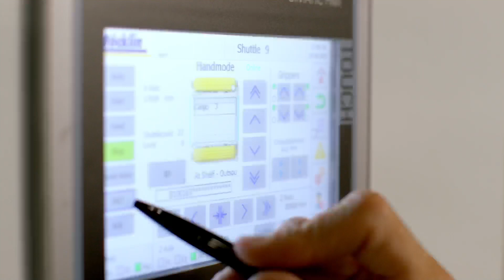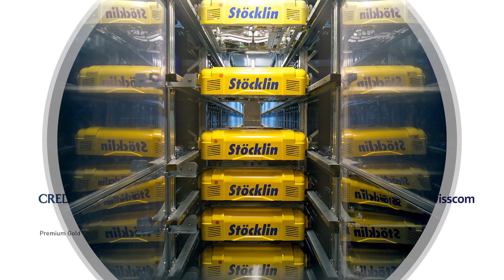Stöcklin Logistik AG - Finalist Prix SVC Nordschweiz 2023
Die Stöcklin-Gruppe mit Sitz in Laufen ist seit 1934 kompetenter Partner für innovative und kundenspezifische Logistiklösungen weltweit. Als international erfahrener Systemintegrator begleitet Stöcklin seine Kunden bei der Planung und Projektierung bis hin zur Lieferung schlüsselfertiger Gesamtsysteme im Bereich der Lagerlogistik und automatisierten Lagerverwaltung. Ziel der Stöcklin Logistik AG ist es, Produkte möglichst platzsparend zu lagern, zuverlässig zu verwalten und mit geringem Personalaufwand auf schnellstem Weg zu fördern und kommissionieren. Global sind rund 500 Angestellte für Stöcklin aktiv. Urs Grütter ist Präsident und Delegierter des Verwaltungsrats.